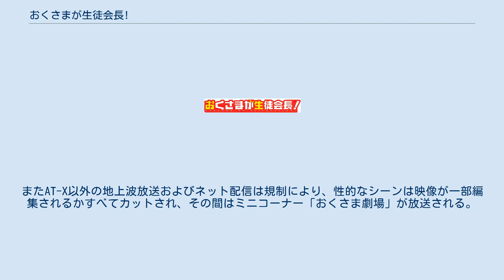おくさまが生徒会長!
AT-Xのアニメ
アニメーションスタジオ・セブン
『おくさまが生徒会長！』（おくさまがせいとかいちょう）は、中田ゆみによる日本の漫画作品。
『月刊ComicREX』（一迅社）2011年10月号から2018年10月号まで連載された。
中田が『comicキャンドール』（実業之日本社）にて連載していた『奥さまは生徒会長（おくさまはせいとかいちょう）』のセルフリメイク作である。
 テレビアニメ化され、2015年7月から9月まで第1期が、2016年10月から12月まで第2期が放送された。
 新設校・星風高等学校の最初の生徒会長に当選したのは、優等生の美少女・若菜羽衣だった。
副会長の和泉隼斗は自由すぎる羽衣の言動を苦々しく思っていたが、ある日彼女は隼斗の家へ現れ、彼の嫁になると言い出す。
実は羽衣と隼斗が小さかった頃に互いの親同士が、子供同士の結婚を約束していたのだった。
 担当声優は、ドラマCD版 / テレビアニメ版の順。
1人しか記述していないのはテレビアニメ版のもの。
 生徒会 その他の生徒 2014年12月にアニメ化が発表され、10分枠のショートアニメとして2015年7月から9月まで全12話が放送された。
2016年1月には第2期『おくさまが生徒会長!＋!』（おくさまがせいとかいちょうぷらす）の制作が発表され、同年10月から12月まで放送された。
なお2016年1月27日発売の単行本第9巻特装版にはOVAとなる特別編を収録したDVDが添付された。
 中田原作のテレビアニメは『ちゅーぶら!!』（2010年）以来だがこの時は地上波放送はなく、本作が初の地上波アニメとなる。
またAT-X以外の地上波放送およびネット配信は規制により、性的なシーンは映像が一部編集されるかすべてカットされ、その間はミニコーナー「おくさま劇場」が放送される。
なお、第8話の「おくさま劇場」では本作と同じ制作会社の作品『ストレンジ・プラス』第12話のノンテロップ版が、劇中アニメとして放送された。
 第1期 第2期 おくさまが生徒会長!+!に関するカテゴリ: